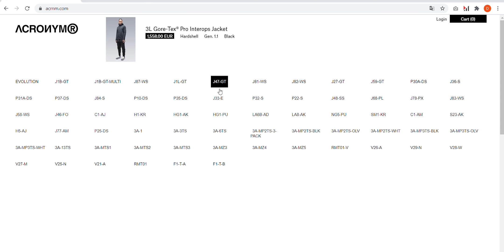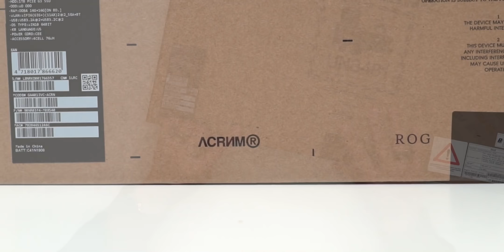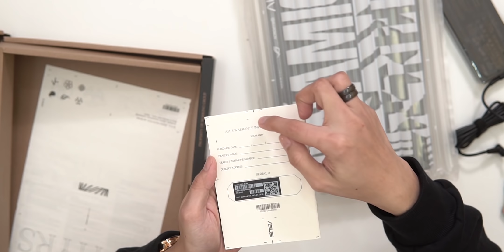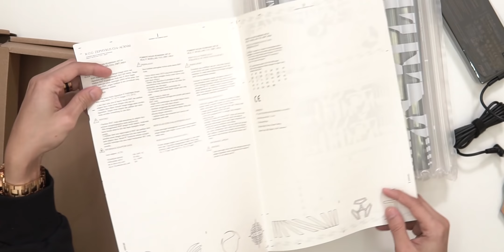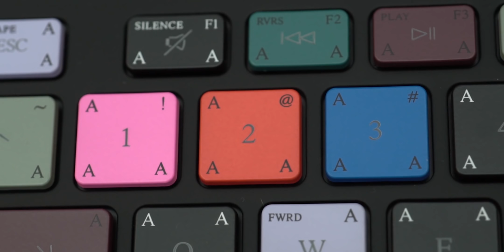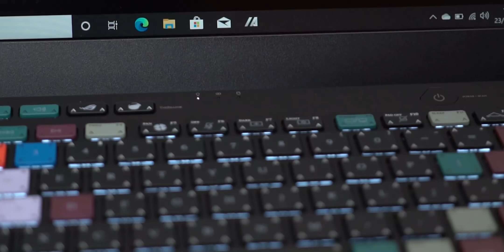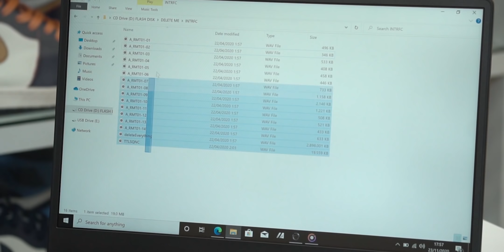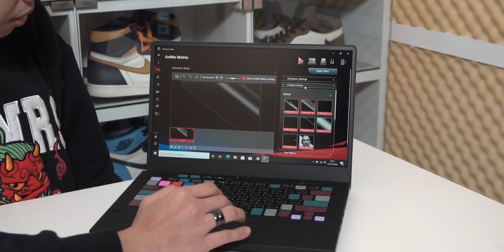Laptop ini cuma ada 20 unit se-Indonesia! Unboxing ROG Zephyrus x ACRNYM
(Baca pelan2 captionnya yee)